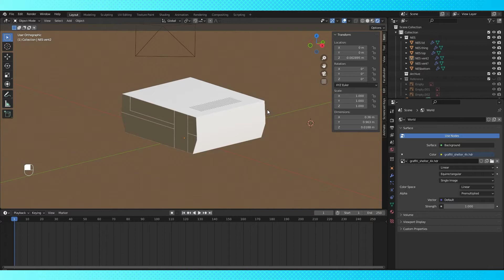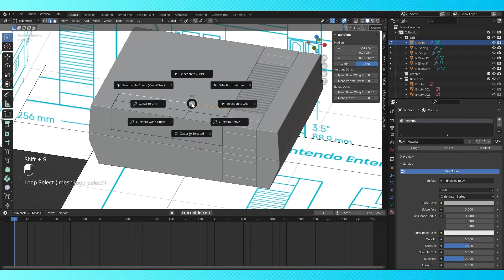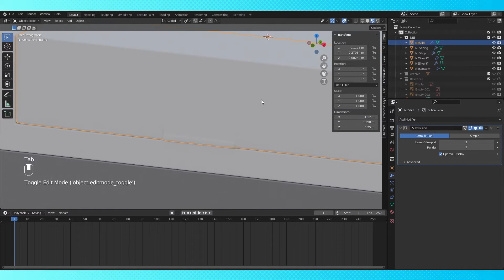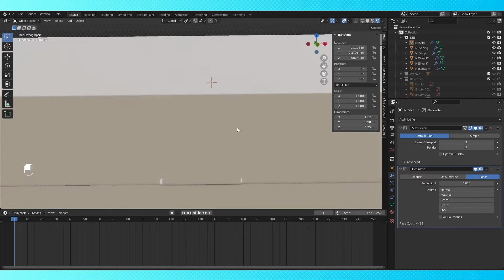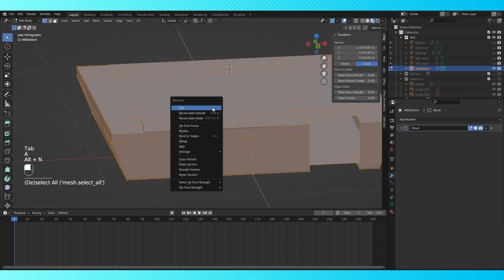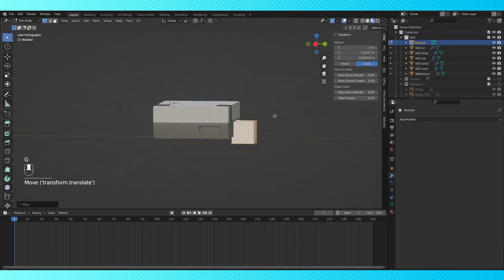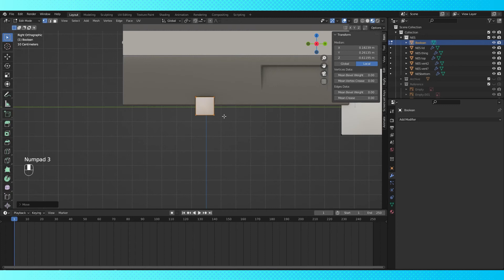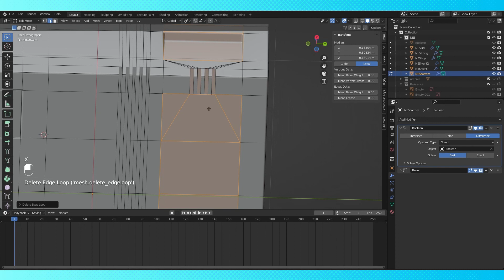Modelling an NES [Part 2][Blender Tutorial]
This is the second part of the NES series, we'll be adding some more details, using Boolean modifiers and even the illustrious Decimate modifier! This is a great model for beginners to blend along to. Although the shape of the NES looks simple at first, getting all the little details can be tricky. We'll make use of some modifiers to help speed up the process, and hopefully you learn a thing or two along the way!

Blender is free, and amazing! If you want to model too, get it

If you want to Support us, or check out our Free Models